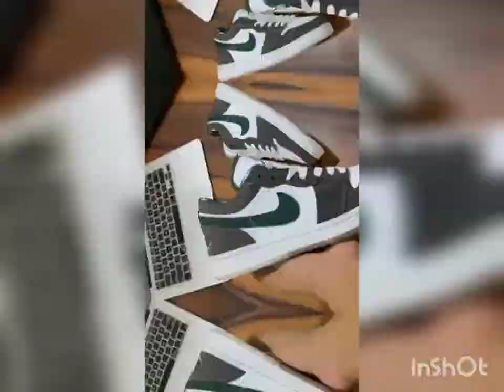Onlne Shopping On Youtube || Youtube shoe shopping || Chepest Price Me Order Now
Hello
          gys

Market se kam me shoe perches karne ek matra onlne store .

delvery time 4 to 5 days working Time

Easy Returne Exchege Polisy

wholesale ke liye call and whatsapp No

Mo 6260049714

Retail ke liye call and whatsapp no

 200/-

🙏🏼🙏🏼 JOIN MY LINK 🙏🏼🙏🏼